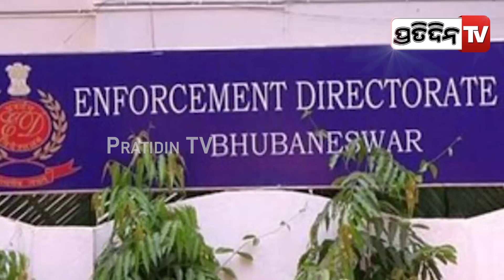ବାପା ସହିତ ୫ ଟା ମୋବାଇଲ ଖୋଲିବ ଝିଅ ଅର୍ଚ୍ଚନାର କଳା ଗୁମର !